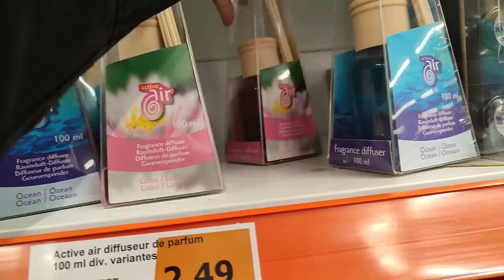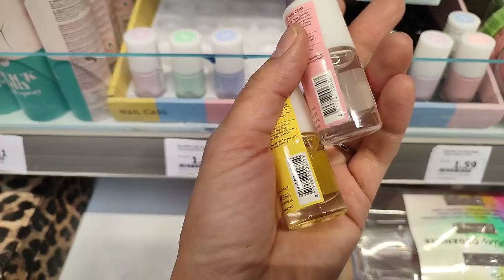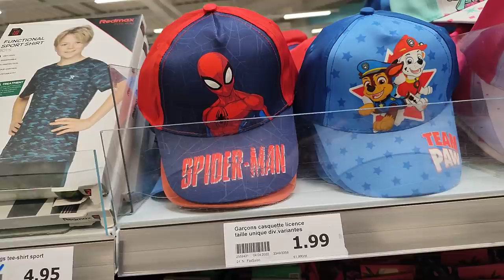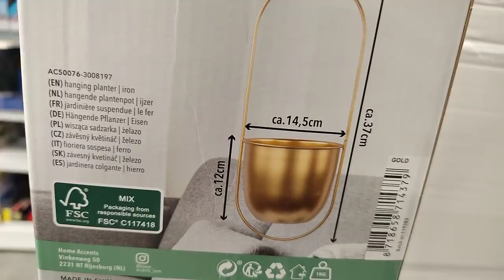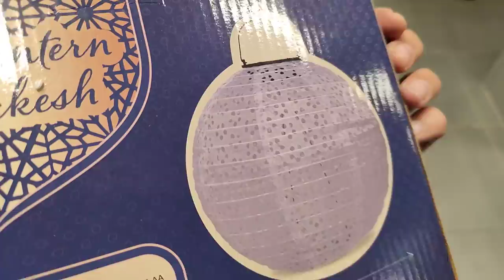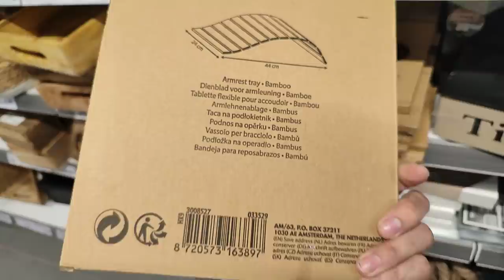ARRIVAGE ACTION 😳 100 % NOUVEAUTÉ 🛑 21 AVRIL 2022